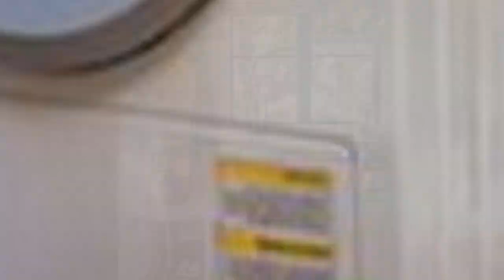75 Eclectic Laundry Room With A Farmhouse Sink Design Ideas You'll Love ➤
Browse eclectic laundry room ideas and decor inspiration. Discover designs for custom eclectic laundry rooms and closets, including eclectic utility room organization and storage solutions.

0:00:00 - Intro
0:00:12 - Eclectic Laundry Room With A Farmhouse Sink Design Ideas You'll Love: Inspirations 1 to 25
0:01:09 - Eclectic Laundry Room With A Farmhouse Sink Design Ideas You'll Love: Inspirations 26 to 50
0:02:17 - Eclectic Laundry Room With A Farmhouse Sink Design Ideas You'll Love: Inspirations 51 to 75

👋 Well Hello!